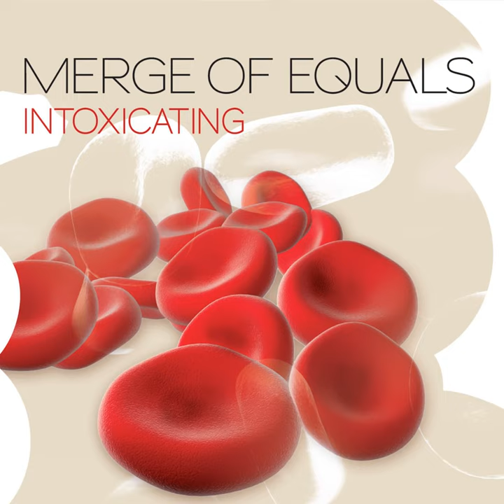Like an Arrow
Like an Arrow · Merge Of Equals

Intoxicating

Producer: Flavio Maspoli
Artist: Merge Of Equals
Music  Publisher: Cosmic Sound Musikverlag
Composer: Flavio Maspoli
Lyricist, Vocals: Gina Estrada